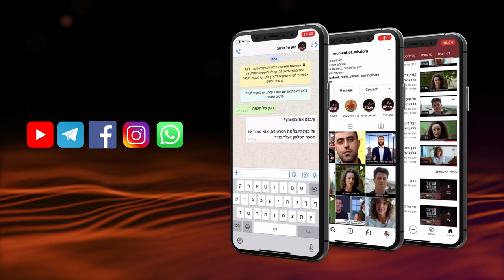Combien HaChèm est fort! | Rav Chemouel Eliahou | Parachat Ekèv